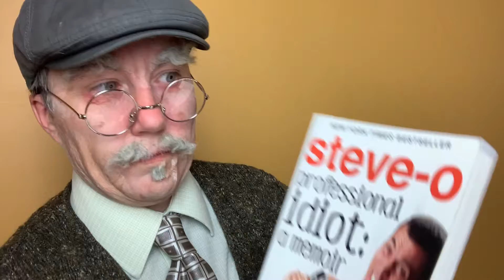Grandpa Joe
Grandpa Joe performing during Call Me Daddy hosted by Colin Bae as a fundraiser for The Imperial Sovereign Court of The Wild Rose on ZOOM from Edmonton, Alberta, Canada on June 20, 2021!

Dragging Our Heels Merch! (Now including Masks!!!)

@draggingourheels on Instagram

If you enjoy our content and would like to contribute to our Dragging Our Heels channel you can do so by making an e-transfer DOHnation to to help us create more content!

Content may not be suitable for all audiences. This video may contain adult themes and is produced for an adult audience.

We own no rights to the music used in these videos, we use completely without permission and simply hope that artists enjoy seeing their art inspiring others!